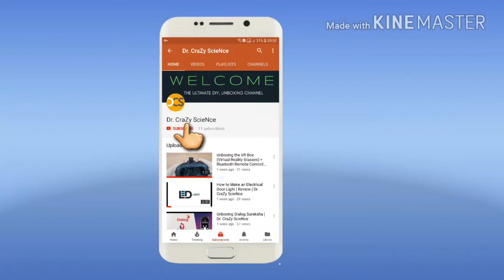Samsung Galaxy S9 and S9 Plus Initial Release in "Burj Khalifa" in Dubai | World's Tallest Building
Hi Guys, today it's me Aaqib coming back with another video. This video is about the initial release of Samsung Galaxy S9 and S9 Plus which took place in Burj Khalifa in Dubai!